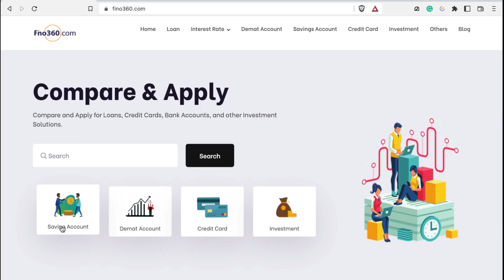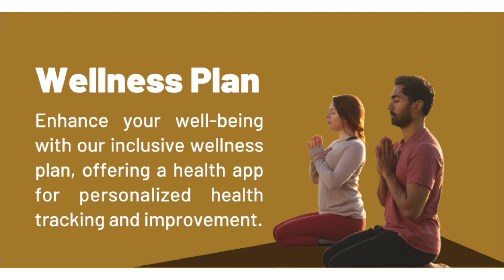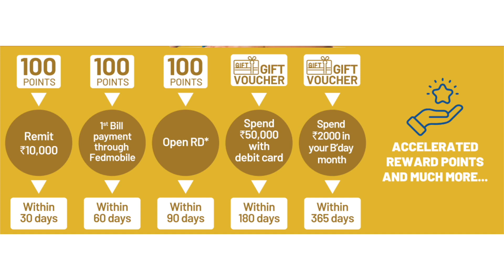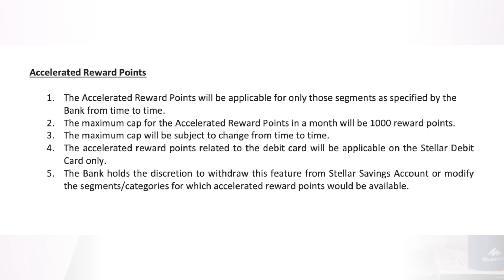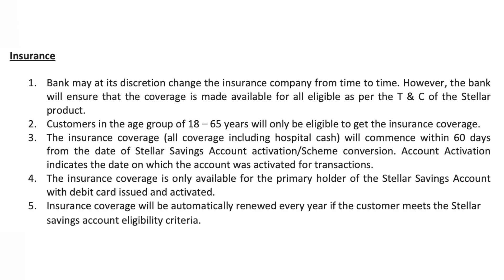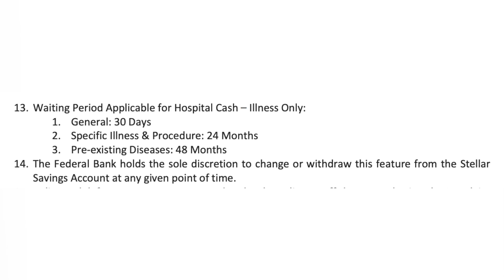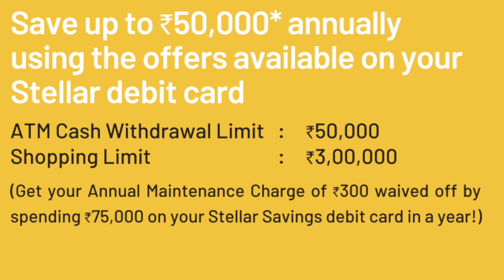ഈ കാര്യങ്ങൾ അറിഞ്ഞിരിക്കുക Federal Bank Stellar Account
This video is about the Federal Bank Stellar Account. Federal Bank launches an innovative savings solution introducing the Stellar Savings Account with exceptional benefits.